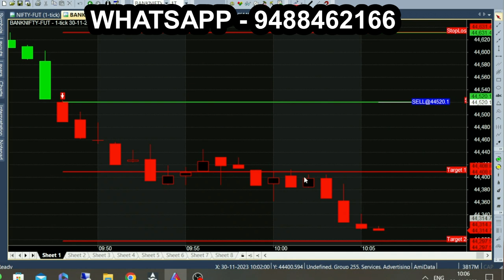Secret of Breakout Candle Trading | 1 Tips 1 Call 100 Point Bank Nifty Target Achieved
First Tips First Call 100 Point Target in Option Trading.